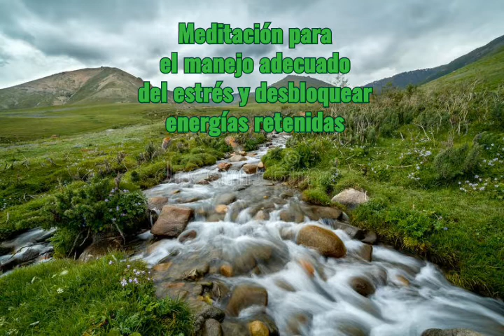Meditación para manejar el estrés y desbloquear energías retenidas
Meditación guiada y visualización creativa